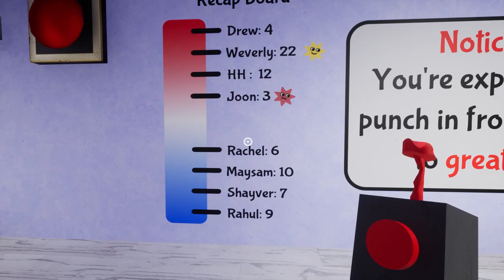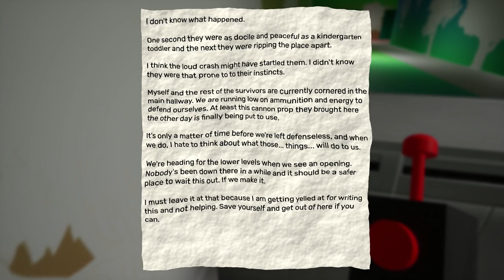Garten Of BanBan II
Sub Count:
73

Views:
27810